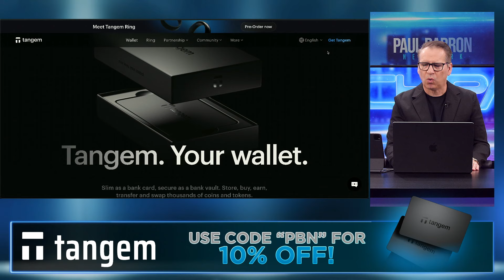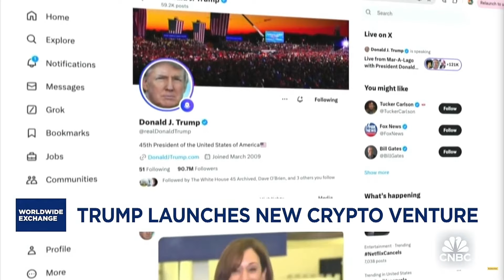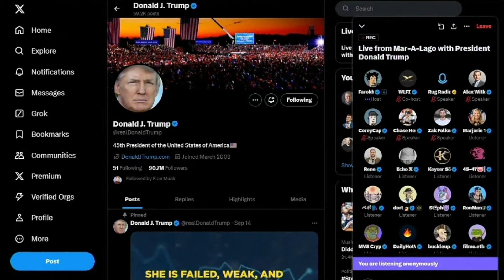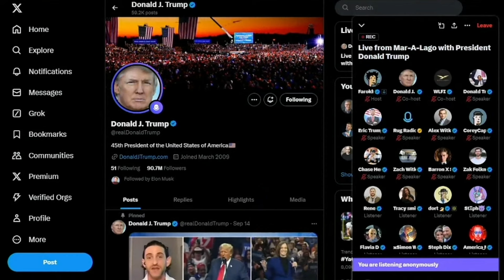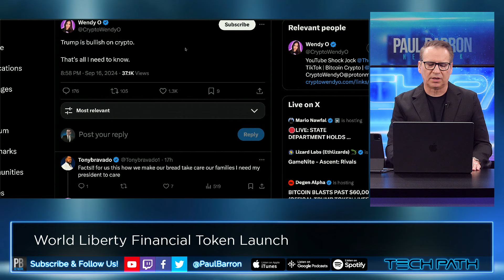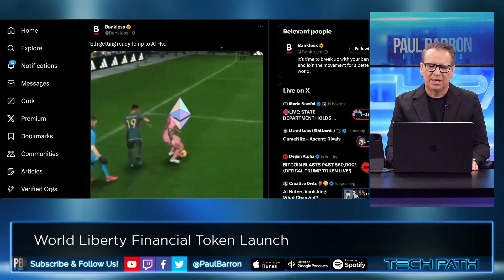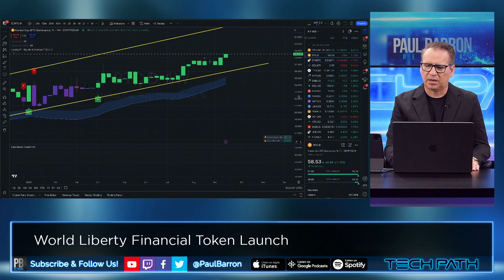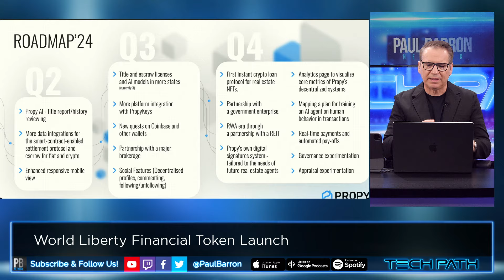Trump Reveals $WLFI Tokenomics️‍🔥World Liberty Financial DeFi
More than two hours into Republican former President Donald Trump’s World Liberty Financial launch event on X Monday night, the team behind the Trump family’s new crypto project finally unveiled a key detail: Who can buy the forthcoming tokens it plans to release, and how shares of the project will be allotted.

00:00 intro
00:16 Sponsor: Tangem
00:40 Tokenomics on cnbc
02:10 Token Restrictions
03:44 Trump spreads crypto FUD
04:34 Energy Costs Lowering
05:04 Trump on NFT Collection
06:54 Trump doesn't care
06:16 Joe Kernen makes excuses for Trump
07:06 Not for the people
07:16 Barron Trump?
07:52 Ethereum underperforming
08:20 Ethereum sentiment bottomed
09:59 Time To Buy Ethereum?
10:36 Aave
10:47 Chainlink
11:09 Propy Real Estate
11:54 Outro